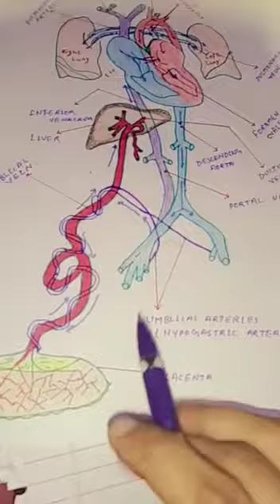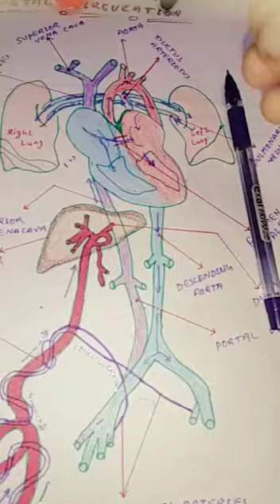The diagram of body system by S thakur mam 🌹❣️